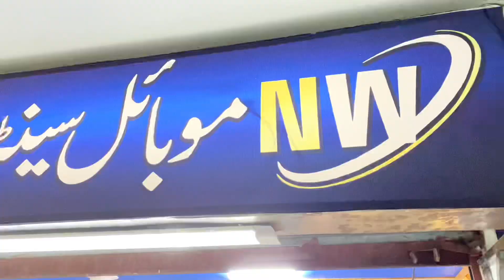Iphone 11,11pro,samsung s20,s22ultra,note 10+ motorola aquas Xperia xsmax iphone8 plus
Assalam o alaikum In this video you will see apple iphone ,Samsung mobile phone,lg mobile phone,sony Xperia mobile phone,aquas mobile phone and some other brands mobiles so watch completely.

Related to:-
Iphone xr
Iphone xs
Iphone pta approved